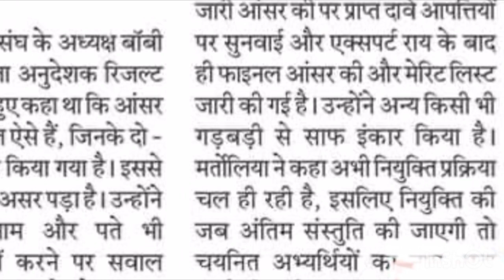Uksssc latest notification 2023 | भर्ती रिजल्ट पर उठे सवाल सभी युवाओं को भविष्य संकट में । uksssc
Uksssc latest notification 2023
Uttarakhand police sub inspector bharti 2022
Uk police si new syllabous
Uk police si bharti
forest guard exam paper
uttarakhand forest guard paper
ukpsc ae admit card 2022
ukpsc patwari admit card 2022
ukpsc expected cut off 2022
admit card ukpsc patwari lekhpal
police constable exam answer key
police constable paper 2022
police constable today exam
uksssc latest update
uk police constable exam
uttarakhand constable paper 2022
up police si latest news today
uttarakhand police exam
van daroga
constable police
lower pcs ki taiyari kaise kare
ukpsc lower pcs mains result 2022
ukpsc new update
ukpsc update
uksssc assistant accountant
current 2022 utkarsh classes
cut off police constable 2022
forest guard exam date 2022
uttarakhand forest guard previous y...
uttarakhand police reasoning
ukpcs
ukpsc ae
ukpsc update
uksssc It update
tina dabi
CM dhami
ukpsc je
today patwari question paper
ukpsc patwari
patwari paper 2023
ukpsc patwari exam
patwari paper
uk patwari paper update
ukpsc mains
ukpsc update